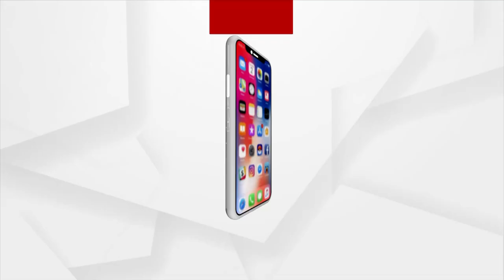ପରିତ୍ୟକ୍ତ ସ୍ଥାନରୁ ନବଜାତ ଶିଶୁ ଉଦ୍ଧାର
ସ୍ଥାନୀୟ ଲୋକେ ଶିଶୁଟିକୁ ଦେଖିବା ପରେ ସ୍ବେଚ୍ଛାସେବୀ ସଙ୍ଗଠନକୁ ଜଣାଇଥିଲେ। ଏହାପରେ ସ୍ବେଚ୍ଛାସେବୀ ସଙ୍ଗଠନ ଓ ଚାଇଲ୍ଡ ଲାଇନ କର୍ମଚାରୀଙ୍କ ସହାୟତାରେ ଶିଶୁଟିକୁ ରାଉରକେଲା ସରକାରୀ ହସ୍ପିକରାଯାଇଛି।ଟାଲରେ ଭର୍ତ୍ତି